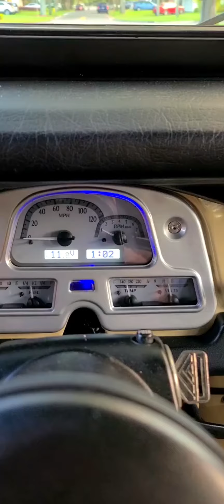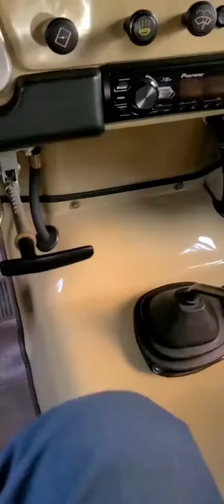1975 Land Cruiser FJ40 - Drive Test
1975 Toyota Land Cruiser FJ40.

Exquisite frame-off rotisserie nut-and-bolt restoration.
• Original Mechanical.
Matching numbers. Engine fully restored paired with four-speed manual transmission.
• Upgrade: OEM factory Power Steering System.
• Winch 8274.
• New 33" BF Goodrich M/T tires
• Rebuilt brakes (front-disc / rear-drum).
• Factory-replica chrome plating Exhaust System.
• New front and rear differential seals (OEM Japanese axels fully serviced and inspected).
• Gorgeous leather upholstery (OEM design).
• Custom made floor-mats.
• Dakota Digital Cluster.
• Original OEM Air Conditioning.
• New OEM glove box- auxiliary lamp, Original Toyota Tools and New Pioneer Stereo + Speakers.